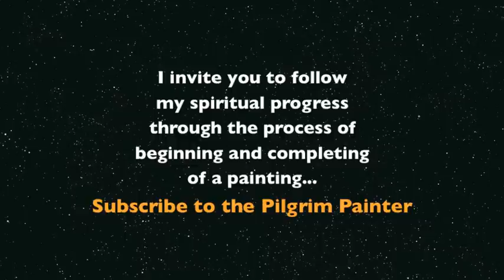PILGRIM PAINTER TRAILER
ART IS more than money, fame or entertainment.
ART IS not about selling but having something to say that´s worth telling.
ART is the soul´s response to the life experience therfore life and art are one.
 IS there MORE to ART than THIS?